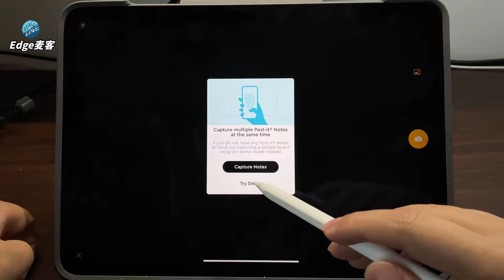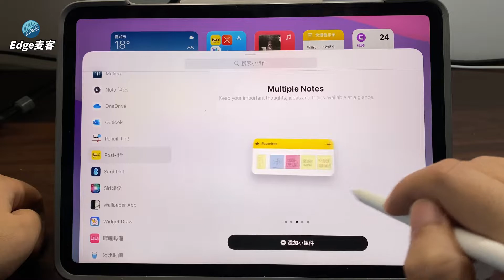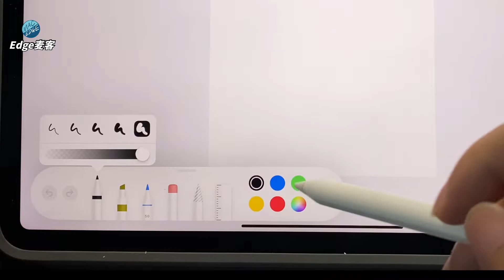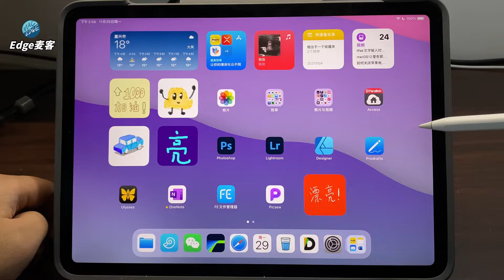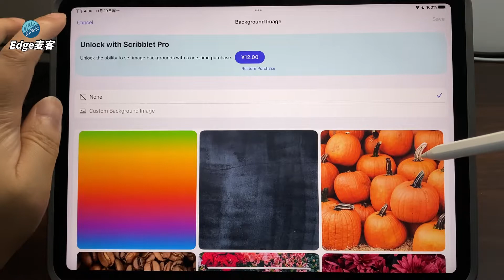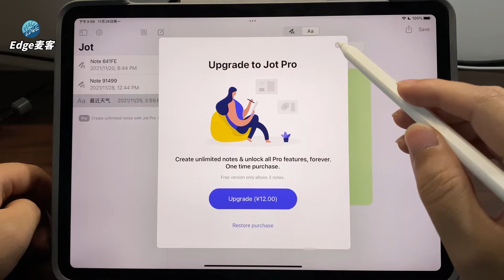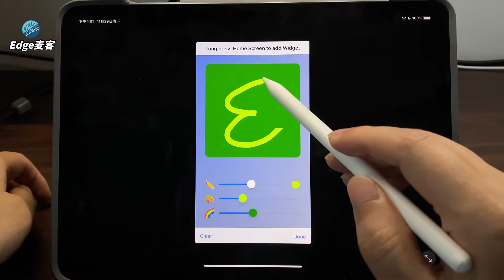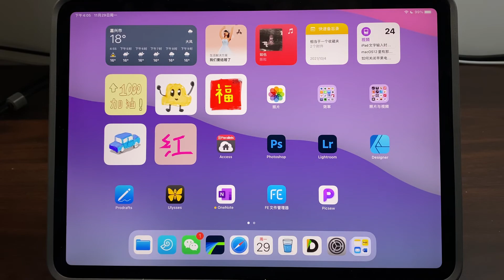『Edge麦客』 【iPad】5个涂鸦便利贴app｜便笺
今天要和大家分享的是可手写涂鸦的App，支持内容直接显示在桌面Widget里，它们分别是来自于不同的App。
主要亮点：点开桌面Widget后就能直接修改，收回返回桌面后，桌面的Widget就会变成你刚才修改后的内容，非常符合我们日常使用的习惯。

- Pencil-It in! 免费 下载地址：